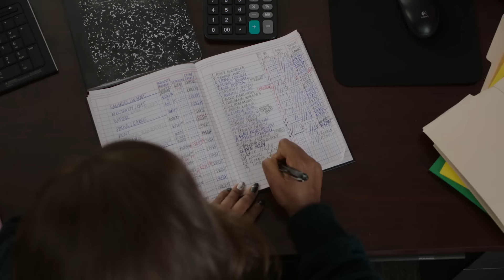Tariq Goes To Chicago | Power Book 2 Ghost Season 4 Episode 10